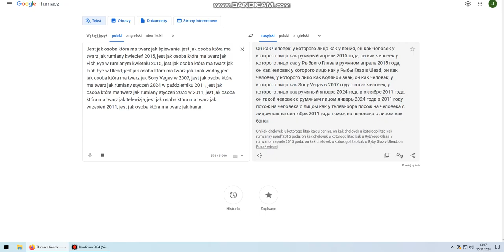Jest jak osoba która ma twarz jak After Effects w 2005